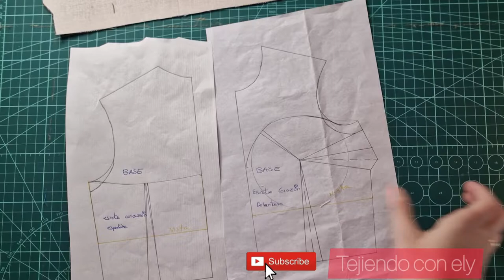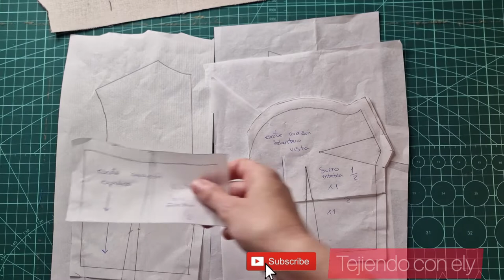[TUTORIAL - DIY] como hacer un palabra de honor forma de corazón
En este video os enseño como hacer este escote a cortar y coser este prototipo de como seria un escote de palabra de honor con forma de corazón. Según sea nuestra prenda deberá de hacerse mas procesos. veremos mas adelante alguna prenda confeccionada con esta transformación completa.

Partimos siempre de nuestro patrón base, dibujamos el escote y la vista, si el acabado de nuestro modelo no llevase cuellos ni vivos. Es una forma de rematar nuestra prenda muy sencilla; las vistas le otorgan una firmeza al escote según la entretela usada, aunque no debe ser muy gruesa.

Si queréis hacerme alguna petición solo tenéis que escribir un comentario aquí, un mensaje a mi Instagram. Las tendré en cuenta y subiré vuestras peticiones lo antes que pueda, tened paciencia que grabar y editar no son 5min.